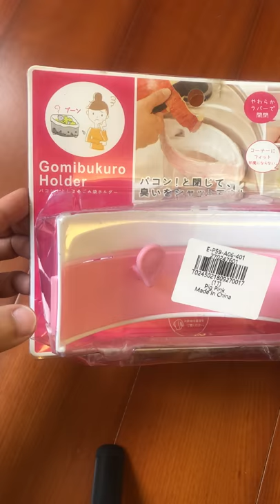Kitchen Sink Garbage Bag Holder Rack - PIG PINK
I  bought the product from GearBest.